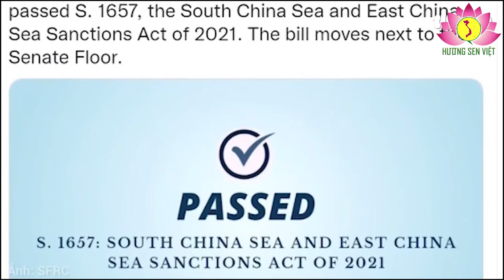Đối tượng và Hiệu lực “Dự luật Biển Đông…” của Hoa Kỳ là gì?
Đối tượng và Hiệu lực “Dự luật Biển Đông…” của Hoa Kỳ?
Gần đây, những người Việt Nam quan tâm đến chủ quyền biển Đông (khu vực của Việt Nam) thì không thể bỏ qua thông tin về việc Ủy ban Đối ngoại Thượng viện Mỹ (SFRC) đang thông qua “Dự luật S.1657 – Đạo luật Cấm vận liên quan tới biển Đông và Biển Hoa Đông năm 2021”. Tất nhiên tác giả bài viết này chỉ quan tâm tới Biển Đông (chứ không quan tâm đến biển Hoa Đông). Nội dung của Dự luật: Sẽ áp trừng phạt đối với các “Cá nhân và tổ chức Trung Quốc tham gia vào những hoạt động nhất định liên quan tới yêu sách chủ quyền trái phép của Trung Quốc trên Biển Đông …”. Không ít người cho rằng “đó là chuyện của Hoa Kỳ,… không liên quan gì đến Việt Nam”. Cách suy nghĩ đó là hạn hẹp. Mộ số người cho rằng, Dự luật này nhằm đối tượng là Tầu cộng…điều này không sai!
Dự luật cũng “cấm các tổ chức, cơ quan của Mỹ đầu tư hoặc bảo đảm cho các Dự án liên quan tới những tổ chức bị cấm vận” ở một trong hai vùng biển trên.

Tóm lại Dự luật sẽ áp trừng phạt đối với các cá nhân và tổ chức Trung Quốc tham gia vào những hoạt động phép của Trung Quốc trên biển Đông… Trong thực tế điều này có nghĩa sẽ có không ít các tập đoàn, công ty của Trung quốc đang hoạt động ở Mỹ đứng trước khả năng bị cấm hoạt động.

Dự luật còn yêu cầu Tổng thống Mỹ phải áp các hình thức hạn chế hoặc lệnh cấm đối với các tài khoản đại lý (corresponding account) liên quan tới các thực thể bị cấm vận (Nếu Văn phòng Giám đốc Tình báo Quốc gia xác nhận rằng Trung Quốc đã có những động thái nhất định- như tuyên bố vùng nhận diện phòng không ở Biển Đông).
Mặc dù Đối tượng và Hiệu lực của “Dự luật biển Đông…” là các tổ chức, thể chế của Hoa Kỳ. Song nó không chỉ tác động đến các cơ quan tổ chức của Mỹ mà còn liên quan đến hoạt động của các nước ở biển Đông, đặc biệt là Trung quốc.

Tất nhiên Hoa kỳ sẽ có những giải pháp để bảo vệ những quy định liên quan để trách nhiệm của một cường quốc ở biển Đông…hơn nữa nó cũng liên quan đến lợi ích của chính nước Mỹ./.